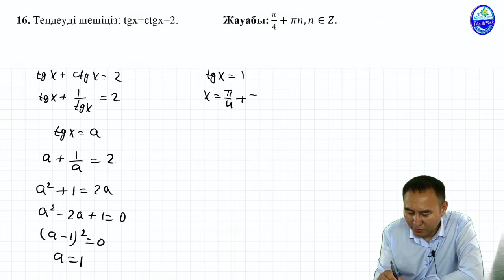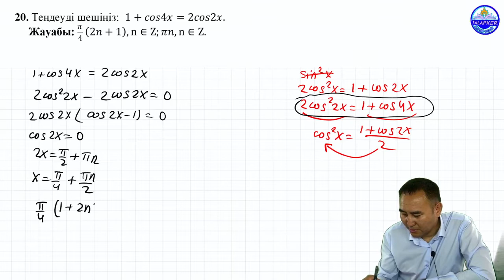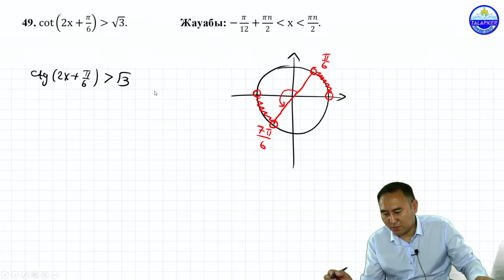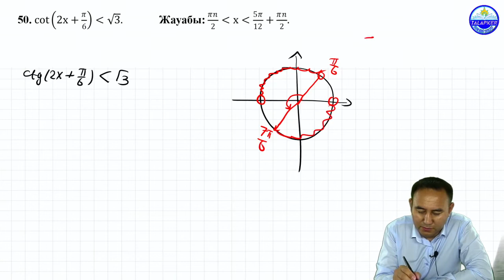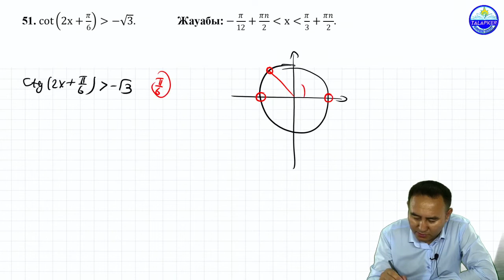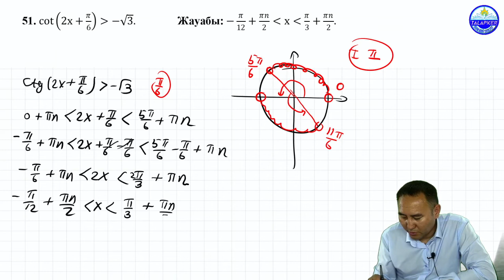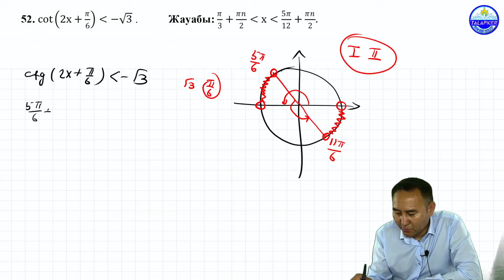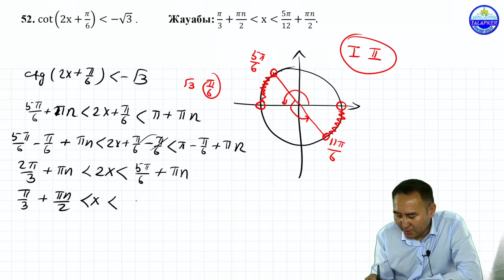Жаңа айнымалы енгізу арқылы теңдеуді шешіңіз